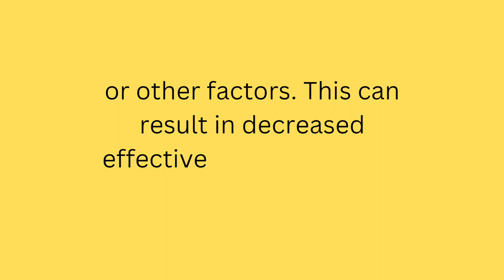What is Pharmaceutical incompatibility || Defination of pharmaceutical incompatibility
what is pharmaceutical incompatibility, what is therapeutic incompatibility